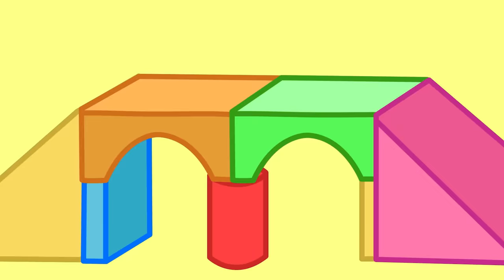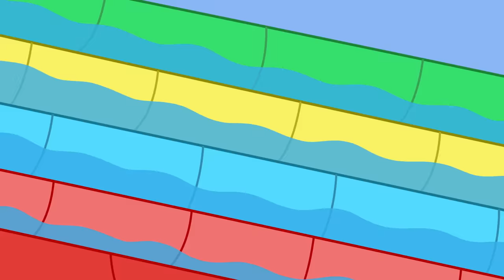Les histoires de Peppa Pig | Princesse Piégée Dans La Tour | Épisodes de Peppa Pig